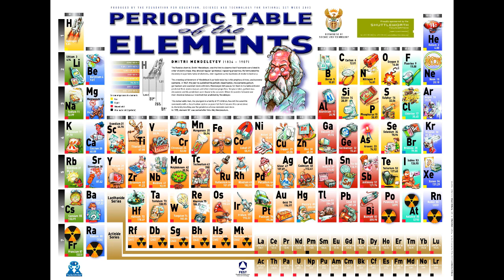Danbi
Vừa nghe nhạc vừa học hóa luôn :v :v :v